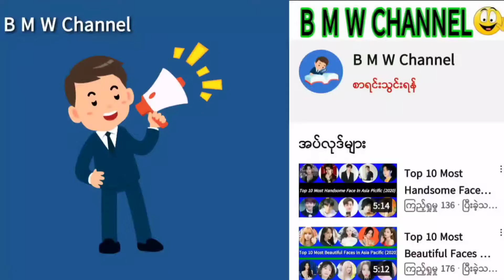တံမြက်စည်းနမိတ်များ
သင်ဟာ တံမြက်စည်းကို
ပုံမှန်လှည်းတဲ့သူတစ်​ယောက်ဆိုရင်

ဒီvideoကို ကြည့်ဖြစ်အောင်ကြည့်ပေးဖို့
တိုက်တွန်းချင်ပါတယ်

တံမြက်စည်းလှည်းခြင်းကြောင့်
အကျိုးကျေးဇူး ရရှိနိုင်သလို

တံမြက်စည်း လှည်းပုံလှည်းနည်းမှားယွင်းမှုကြောင့်လည်း အကျိုးအပြစ်ရရှိနိုင်ပါတယ်

ပျားရည် စစ်/မစစ် စမ်းသပ်နည်း

မစိုက်ကောင်းသော ကိုးနဝင်းသစ်ပင်များ